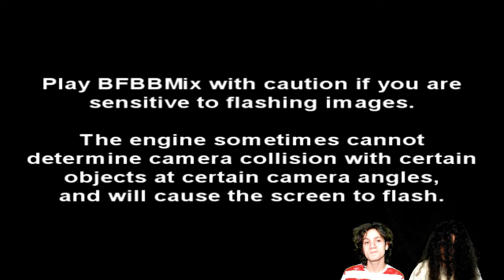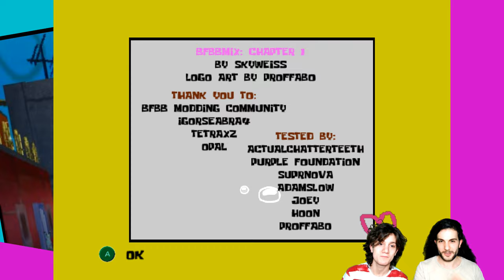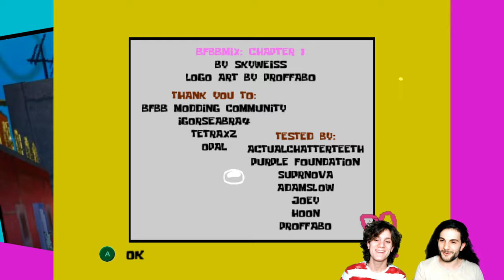Let's Play SpongeBob BfBBMix - Part 1 [Jellyfish Fields 1] [4K]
BfBBMix (2019)
Part 1 (Jellyfish Fields)
Let's Play / Commented Walkthorugh / 100% / Facecam /  Blind
Me (Mansur / KyoakuNaKira) and my Brother (Yasin / Yau Games)
16:9 Aspect Ratio - Real Widescreen
4K (UHD) [3840p x 2160p] 60fps

BfBBMix is a Mod of SpongeBob SquarePants Battle for Bikini Bottom (2003) made by Skyweiss and other members of the BfBB Modding Community
For more information and explanations on how to play this yourself, check out this article of battlepedia

In this first part of our Blind Let's Play me (KyoakuNaKira (Mansur)) and my brother (Yau Games (Yasin)) check out the first half of Jellyfish Fields. This is going to be a 100% Walkthrough / Let's Play of this awesome mod which is actually pretty fun.

*This was recorded two weeks ago and even though they already released Chapter 2 (containing Rock Bottom, Mermalair, Sand Mountain, and Industrial Park)at this point, I overlooked that, that's why we're playing Chapter 1 (the older version) in this video.

I noticed that both of us but espically I, am mumbling almost the whole time in this video, I will try to speak louder and clearer in the next parts!